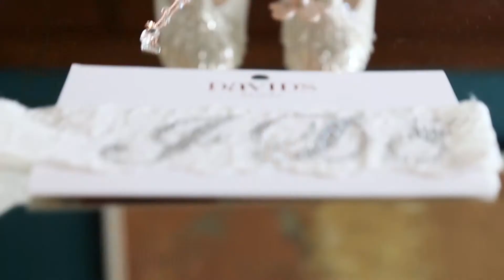Humannequin Media Romance Reel 3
Here's the romance reel/trailer for the latest wedding we filmed. The footage was shot using a combination of the Black Magic Cinema Camera 2.5k, the Cannon EOS 60D and the Cannon EOS 70D, and it was edited and color corrected using Adobe Premiere and Adobe After Effects. If you're getting married or you know somebody who is, we keep our wedding packages affordable.